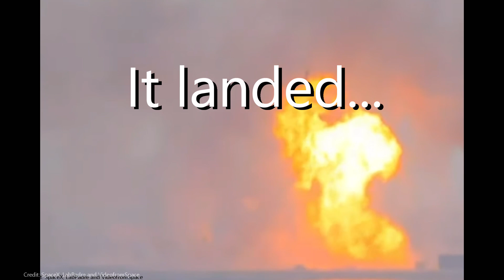SpaceX Starship 10 Landing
Today is an important turning point in history! The SpaceX Starship Serial Number 10 landed safely... except for that little fire on the side...
I'm sure it'll be fine...

TSA-SOV-SB-SN10-FA-21062

Credits
SpaceX, LabPadre and VideofromSpace